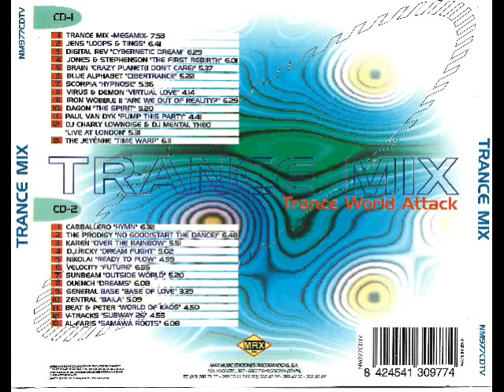12- Dj Charly Lownoise & Dj Mental Theo - Live at London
Disco: Trance Mix - Trance World Attack
Mezclado: Toni Peret & Jose Mª Castells
Año: 1994
Formato: Cd
Discográfica: Max Music
Pista: 12- Dj Charly Lownoise & Dj Mental Theo - Live at London